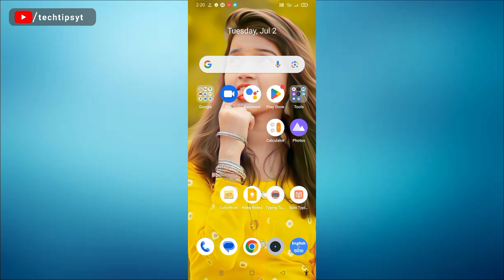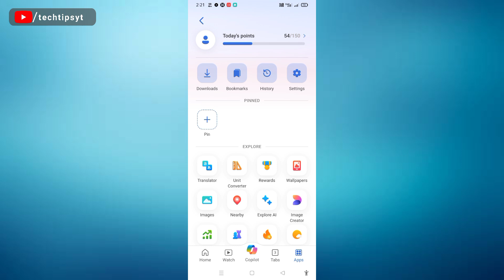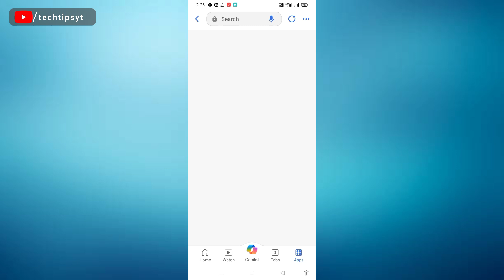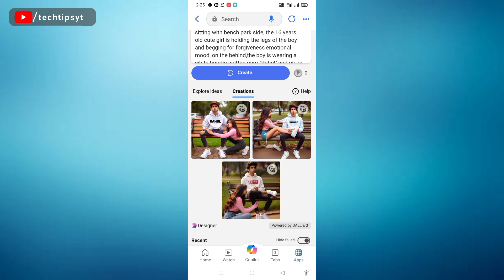Create 3D Ai A girl apologizes to her boyfriend Bing Image Creator 2024 | viral couple photo editing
Prompt Video Ki Ander Hai video ko full watch karo
Or
Teligram Channel pe hai

[Your Queries ]
girl apologizes to her boyfriend Bing image 2024
new trending couple photo editing
Bing ai image 2024
microsoft bing image creator
3d image kaise banaye
3d ai generator
new trending couple Bing ai image
viral couple Bing image
3d photo editing
bing app
bing ai
bing image creator photo edit
Microsoft bing ai image tutorial

PANKAJ DAS
Form:-Puri,odisha(India)